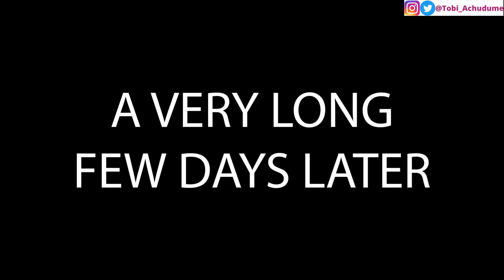VLOG: WHO HAVE I BECOME?+ GRWM + TRAVEL HOME + SKINCARE EMPTIES- Tobi Achudume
Hey fam,
Welcome to a “living in Paris” vlog.
I cook a lot in this vlog and chat with you about being better at what you do.

You have goals but are not sure of where to start from?
Start with my “Let’s get Clear” offer and get your goals rolling

Hi, my name is Tobi Achudume, I am a researcher of International Relations and Diplomacy.
Every person is allowed to harness different aspects of themselves, so, I have realised my desire to be the best ME.
Because I love to share, I have decided to share with you this journey and hope you learn from it and are blessed by my content.

On this channel, I will be taking you through my lessons, experiences and adventure in my journey to being the best version of myself.
I will share content on-
Growing fearlessly- tips and tricks on how to be the best version of YOU
Work smart- pointers on being effective and efficient individuals
Book reviews
My opinions

Join me as we explore the world of greatness together

Follow me on
Gratitude point: Thank you so much 1100 subscribers and counting for your joining me on this amazing journey
I hope you enjoy this video as well